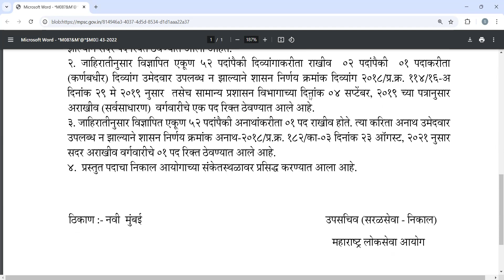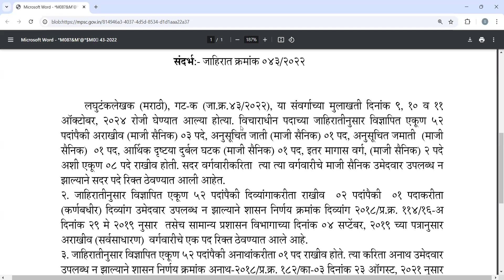mpsc imp update